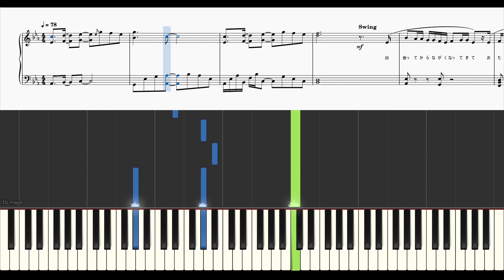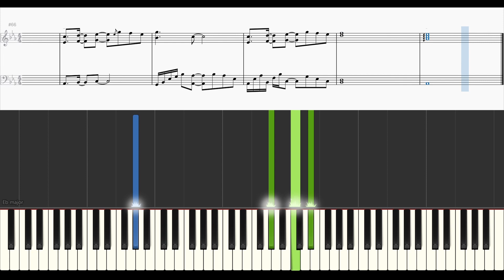「楽譜配信中」未来図 / マルシィ ピアノアレンジ（中上級）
マルシィ様の「未来図」のピアノアレンジです
リクエストくださった方、ありがとうございました。
お待たせいたしましたm(__)m

優しい歌い方と心地よいスゥイング感から、穏やかな幸せを想像しました。
緊張してガツガツ弾くより、リラックスして弾くのが似合う曲だなと思ったので、ノリやすさを重視してシンプルにアレンジしました。
ゆるりと楽しんでいただけると嬉しいです。